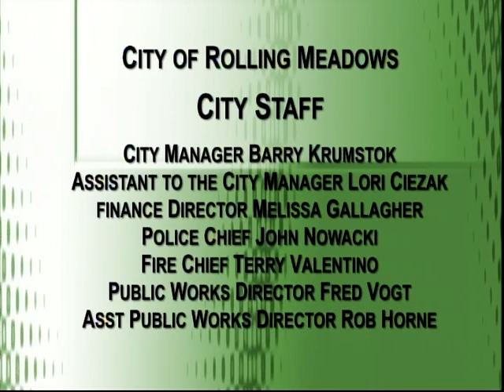City Council Meeting 03-12-2019